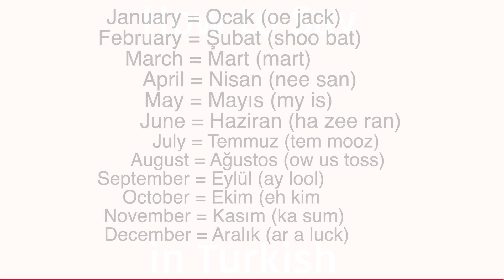How To Say the Months in Turkish | Learn Turkish Fast With Easy Turkish Lessons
Learn Turkish and how to say "months of the year". (Pronunciation) in brackets for rapid learning. "January, February, March, April, May, June, July, August, September, October, November, December" in Turkish. Learn one Turkish phrase and one word daily. This new series teaches a new word and phrase every day to help build your vocabulary quickly. The words and phrases are spoken to help with the pronunciation. The Turkish word is written so you build up your grammar fast and the pronunciation is also clearly displayed in brackets so you can see exactly how the words sound. This new series has been created to accelerate Turkish language skills for adults and help them become confident and comfortable when speaking and understanding this amazing language from Turkey.

A fantastic website for adults and also for all Jingle Jeff's crazy videos